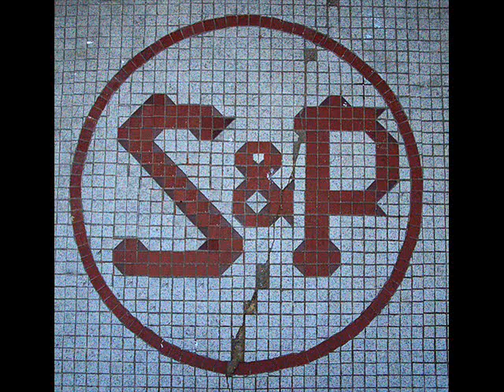Shouting and Pointing, "Short People/Tusk"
Shouting and Pointing, "Short People/Tusk." From the album "Incident on Dixie Street."